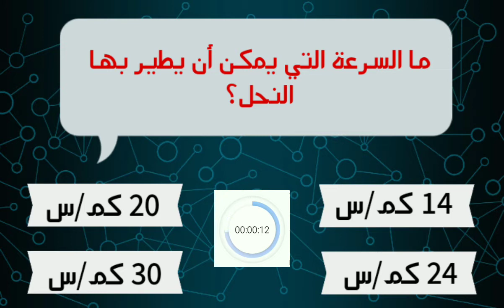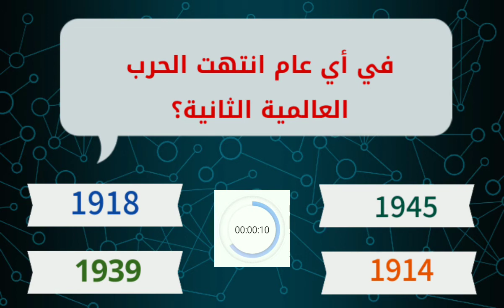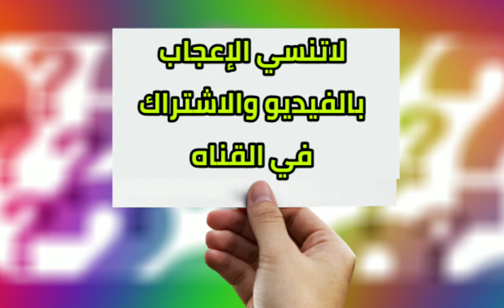معلومات عامه اغلبنا لا يعرفها،اختبار ثقافه عامه للاذكياء فقط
اختبار معلومات عامه وثقافه عامه للاذكياء فقط.
معلومات عامة للأذكياء فقط اختبر معلوماتك حزازير و فوازير للمثقفين و اختبار ذكاء ألغاز للأذكياء فقط في موضوعات ال ثقافة عامة
الغاز مع الحل اختبار الذكاء ولكن احزر لانها الغاز صعبة جدا مع الحل و الغاز غامضة لانها الغاز للاذكياء